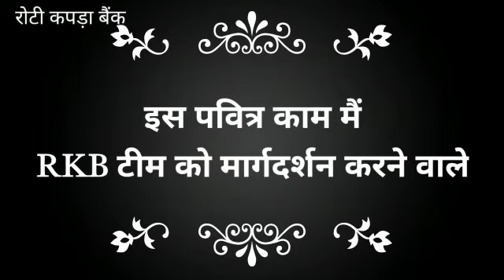बेसहारो का सहारा रोटी कपडा बँक उदगीर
*बेसहारों का सहारा*
*रोटी कपड़ा बैंक*

रेलवे स्टेशन पर  जिंदगी गुजारने वाला *पोटफोड नागोराम* दोनों पैर से अपाहिज व्यक्ति को *रोटी कपड़ा बैंक* टीम ने खाने रहने की वैवस्था शहरी बेघर निवारा केंद्र  उदगीर मे की.